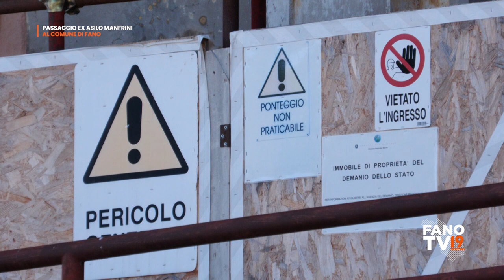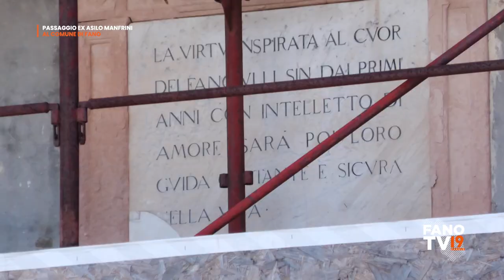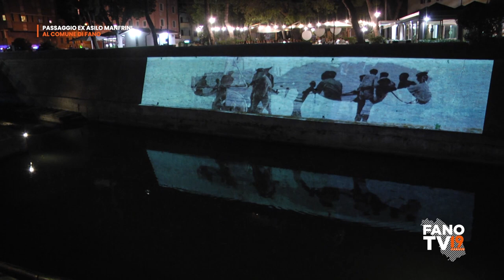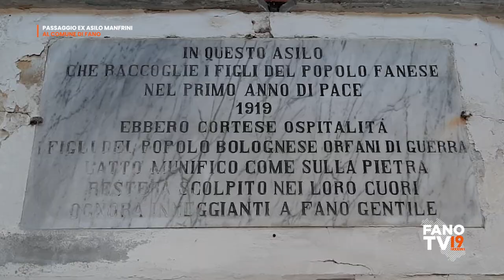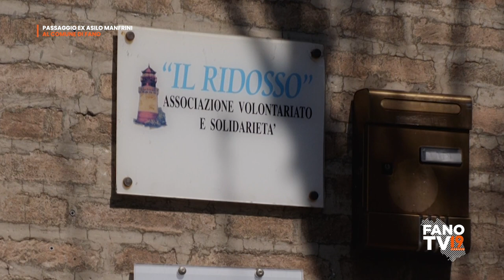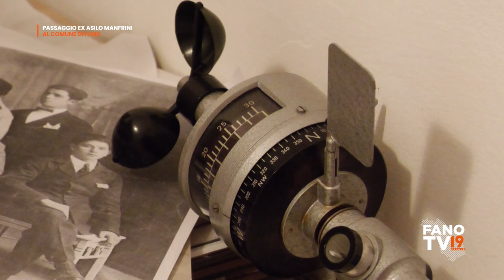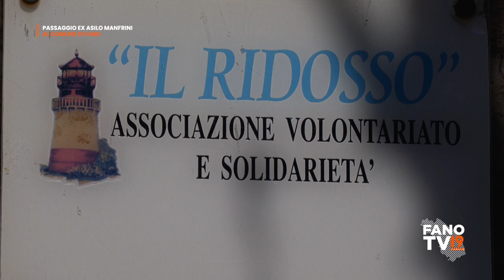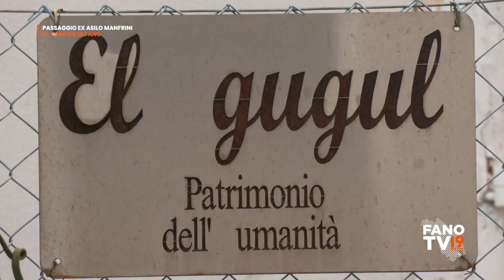Passaggio Ex Asilo Manfrini dal demanio al Comune di Fano